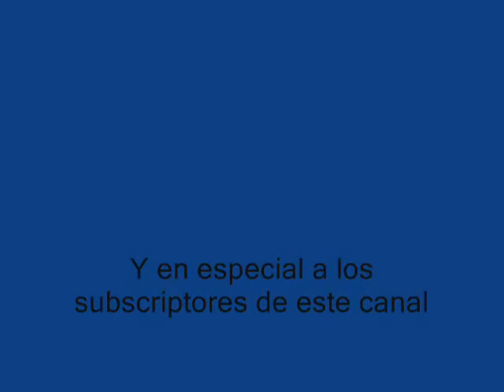retratos Hangel Montero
Retratos del Pintor y Escultor Hangel Montero